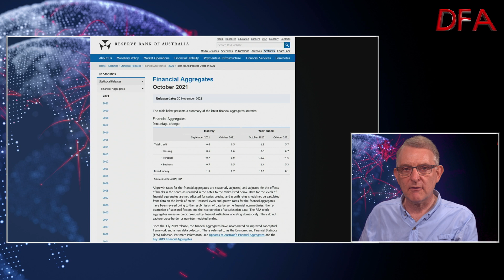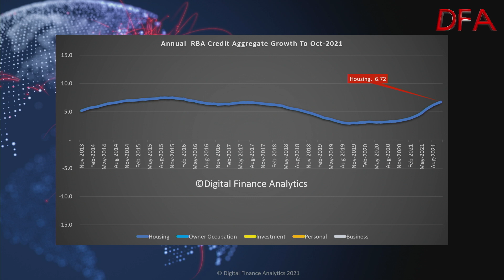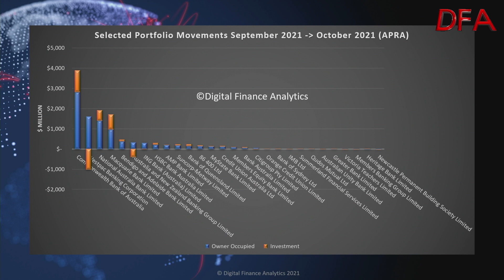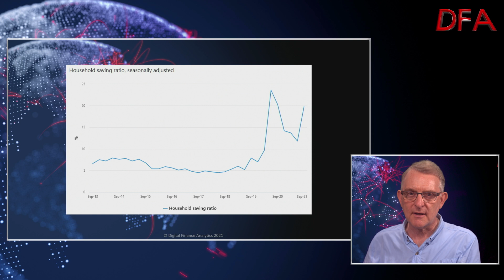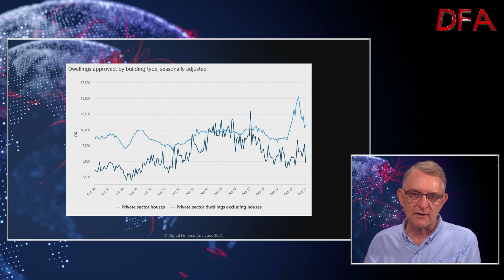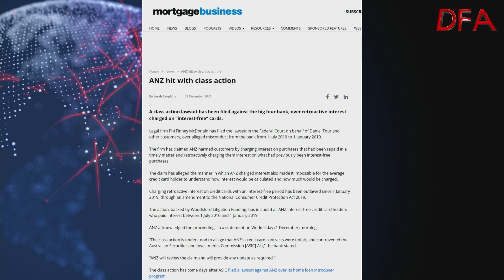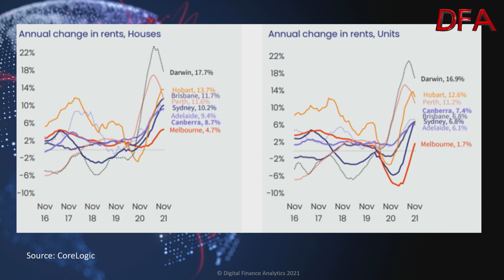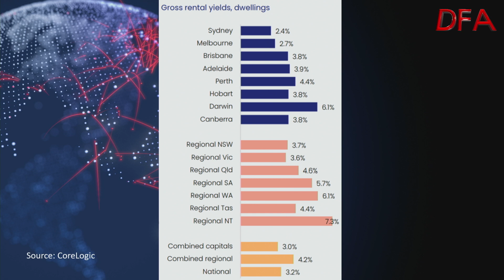An Australian Stats Fest...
We look across the latest stats on credit, the economy, property and rental prices and construction.